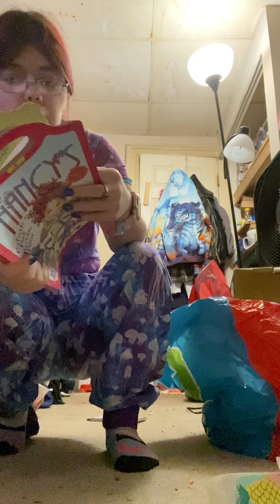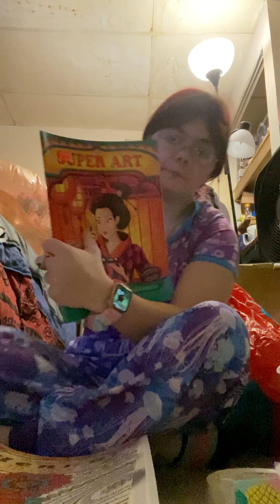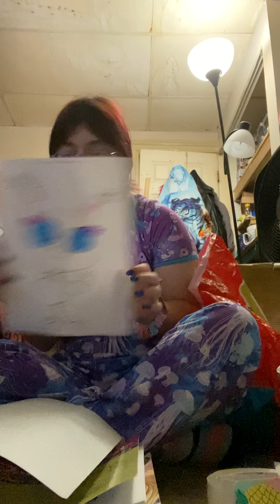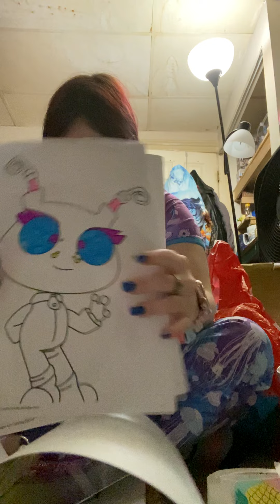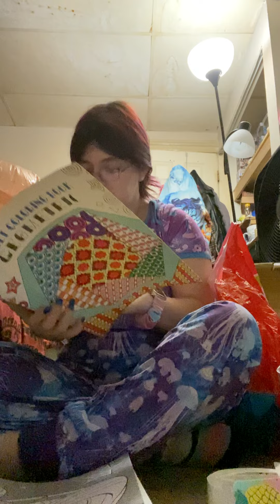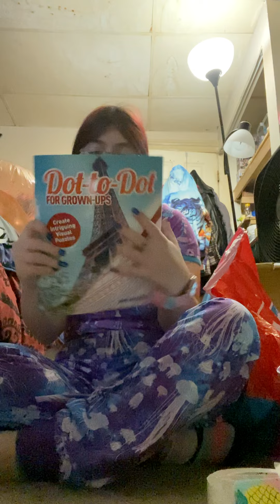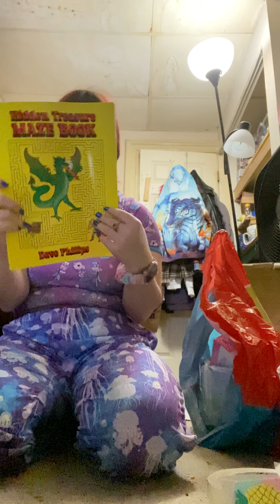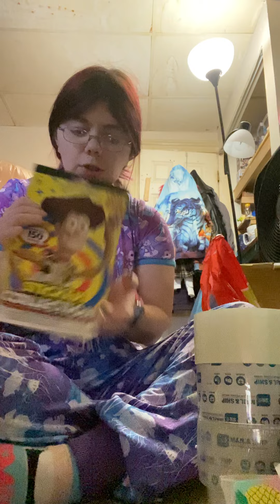Clean out art stuff part 1